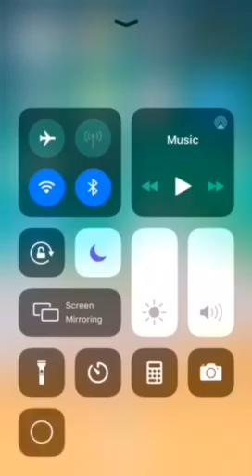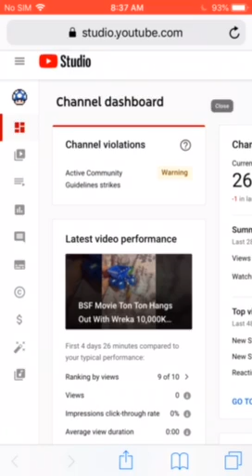What Is Your Deal YouTube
YouTube I Cannot Believe You Removed My Spanking Montage Video From My Channel
Please Leave My Blue Mushroom Channel Alone